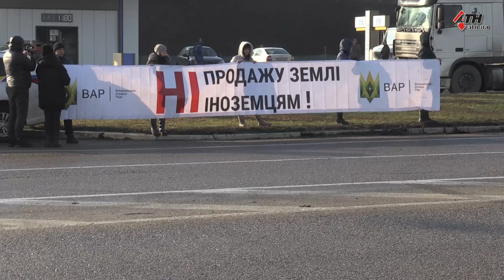Под Харьковом фермеры перекрыли трассу в знак протеста против рынка земли 17/12.19